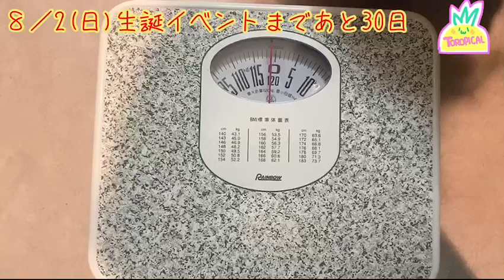【weight report #1】2週間で-5kgに挑戦/1日目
水森由菜のリアル生誕祭が小岩ヒットパレードにて開催されることが決まりました。

2020年8月2日12:00スタート
¥3500(飲み放題＋弁当付き)
その他詳しい詳細ブログはコチラ🔻

1ヶ月を切り、せっかくの誕生日ライブに向けて何かに挑戦したいと思い立ち上がりました。

①ダイエット
②炭水化物、糖質カット
③フォロワー20000人(現在10650人)

今回はその報告動画です。

It has been decided that Yuna Mizumori's real birthday will be held at the Koiwa Hit Parade.

One month left!
I wanted to try something for my birthday live, so I stood up.

①Diet
②Carbohydrate and carbohydrate cuts
③20,000 followers (currently 10650)

This is the video of the report.
I hope you'll continue to look forward to it'